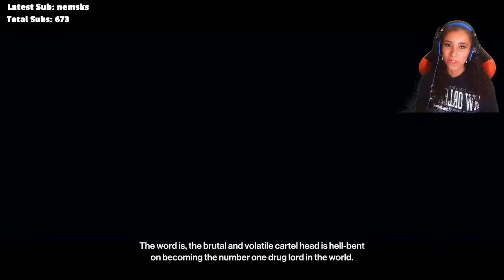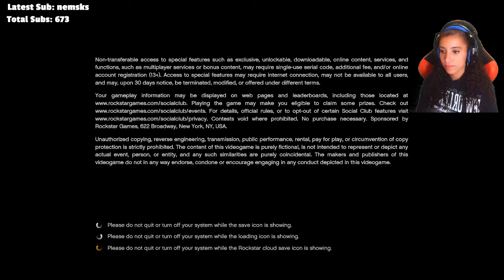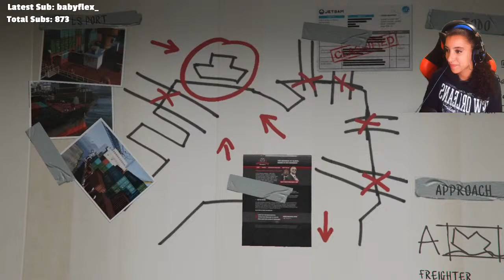UFC Fight Night: Vieira vs. Tate LIVE